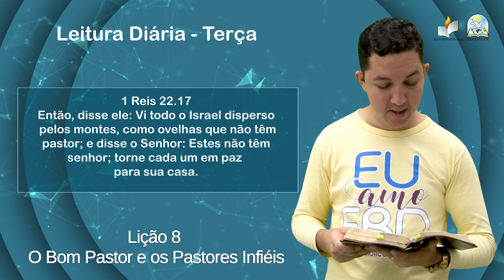Leitura Diária - EBD - Terça - Lição 8 - 4º Trim de 2022 - Ieadalpe - 15/11/2022.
1 Reis 22.17
Então, disse ele: Vi todo o Israel disperso
 pelos montes, como ovelhas que não têm
 pastor; e disse o Senhor: Estes não têm
senhor; torne cada um em paz
para sua casa.

Apresentação: Aux. Carlos Lima
Realização: Ieadalpe/ICM

Ou faça através das contas abaixo:

Ag. 3503-3
C.C. 40021-1

CAIXA
Ag. 3122

BRADESCO
Ag. 1058

SANTANDER
Ag. 3295
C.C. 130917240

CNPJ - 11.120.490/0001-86